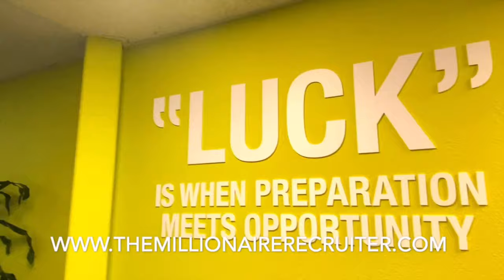Overcoming Client Objections in Recruiting Tips and Tricks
Seeing a "no thanks" from a potential client makes you sink back down in your chair, and leaves you with a feeling of defeat. Blah! You are Immediately triggered in all the wrong ways. I have been there!

Overcoming client objections in recruiting takes some thought reframing and a few other tricks. Check out this week's video to learn how to overcome potential client objections for your recruiting agency. Let's land your next client!

🎯 Aspiring entrepreneur ready to master the art of recruiting at your own pace. With my 15+ years of experience, I'll guide you through every step to build your very own recruiting agency. This self-paced journey is packed with insights, from crafting a standout LinkedIn profile to securing clients with proven scripts. Embark on this flexible learning adventure and lay the foundation for your future as a leader in the recruiting world. Let's make your business vision a reality, together.